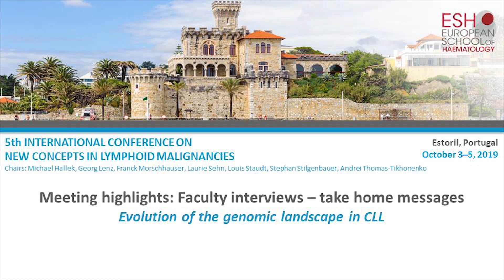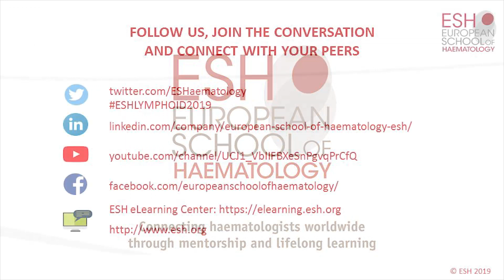Meeting Highlights - Dr Dan Landau: Evolution of the genomic landscape in CLL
Meeting Highlights: Faculty Interview - Take home messages.
Dr Dan Landau  sums up the evolution of the genomic landscape in CLL during the 5th International Conference New Concepts in Lymphoid Malignancies
October 3-5, 2019 in Estoril, Portugal